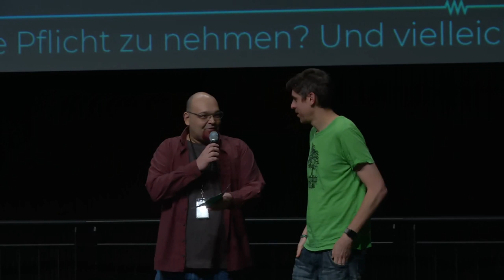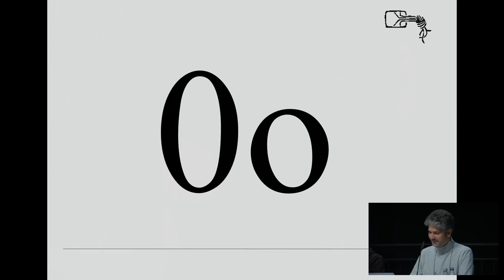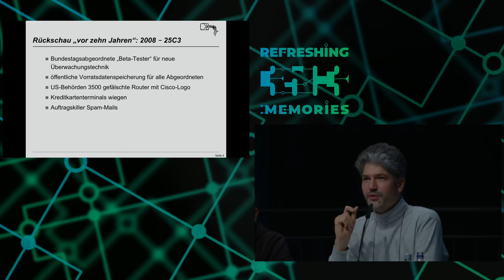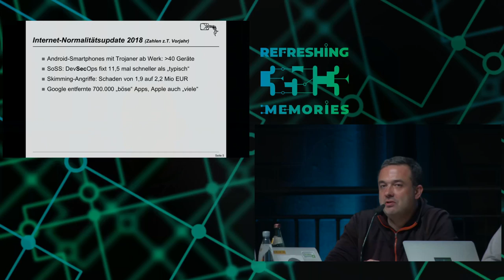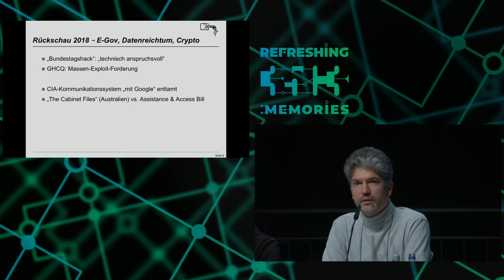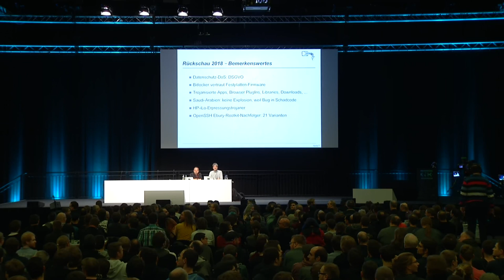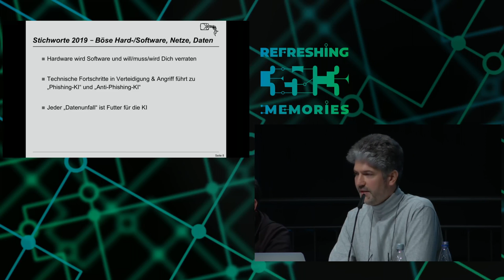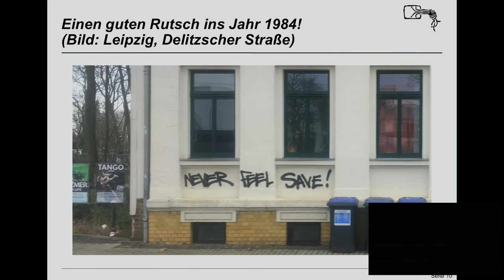35C3 - Security Nightmares 0x13 - english translation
Wie immer wagen wir den IT-Security-Alptraum-Ausblick auf das Jahr 2019 und darüber hinaus. Denn was wir wirklich wissen wollen, ist ja schließlich: Welche artifiziell intelligenten Poltergeister werden in unseren Geräten herumspuken, welchen Meistern werden sie gehorchen und wie werden wir sie wieder los?

frank Ron